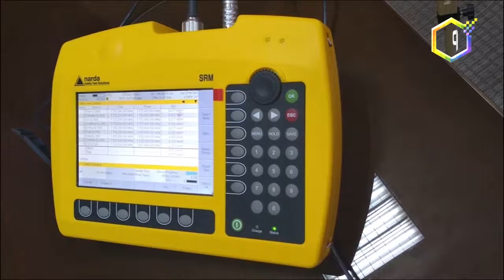TRANSPORTES VIGILARÁ NIVELES DE RADIACIÓN DE ANTENAS DE TELEFONÍA MOVIL EN CELENDÍN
La Dirección Regional de Transportes y Comunicaciones adquirió un moderno equipo para hacer las mediciones de radiación no ionizante en la provincia de Celendín y demás provincias de la región Cajamarca, señaló José Távara, representante de la Dirección de Comunicaciones de la Dirección Regional de Transportes del departamento, aseverando que constantemente se realiza un trabajo de vigilancia sobre la radiación de las antenas de telefonía celular, con la finalidad de evitar que esta radiación no sobrepase los límites permisibles.